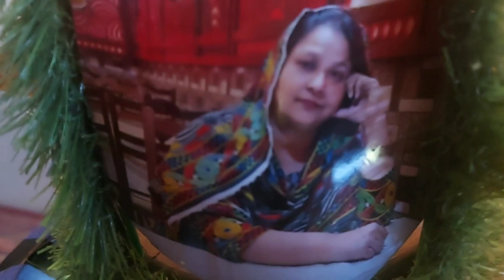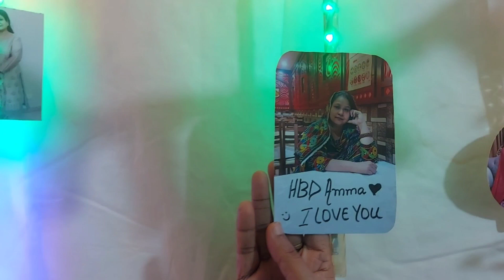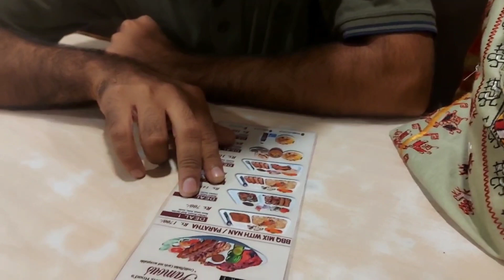Third biggest surprise of my life in this month♥️😭|FATIMA ANIS